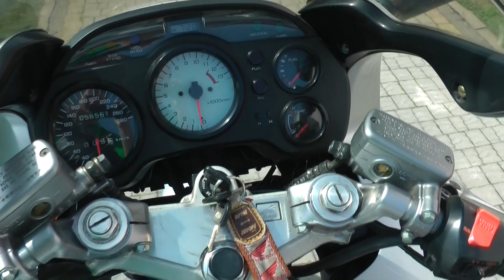honda vfr 750 rc36 1995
przebieg 57 tys.
 od 2005 roku przejechane 16 tys.
stelaż givi, torby gratis
5700 złociszów
Opony 1500 km